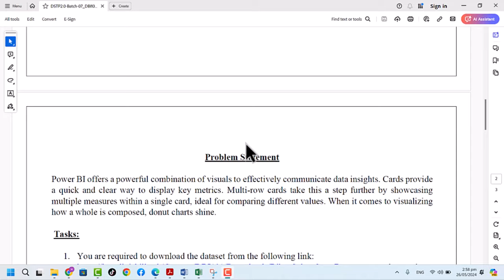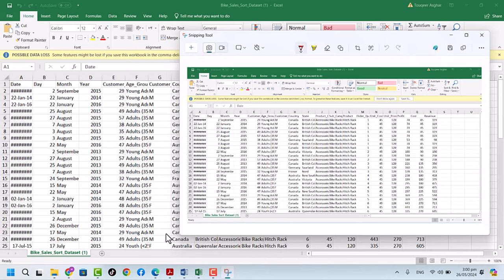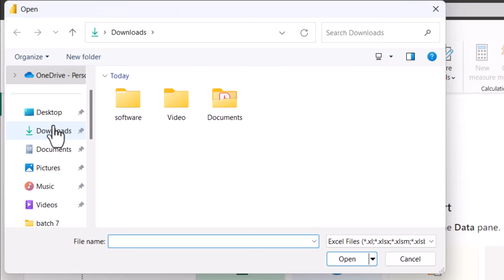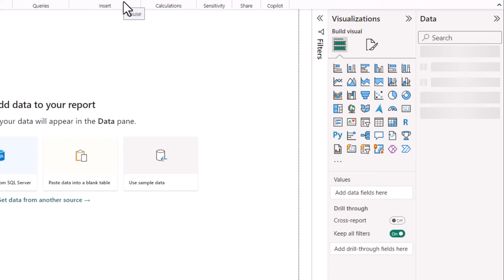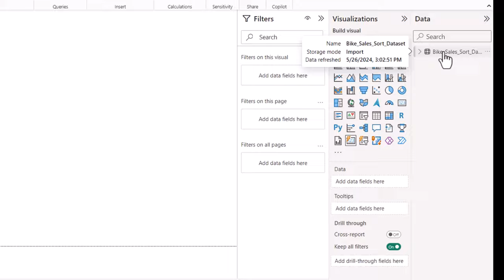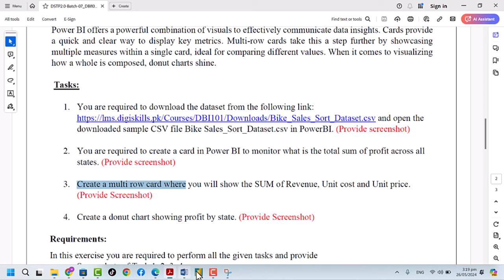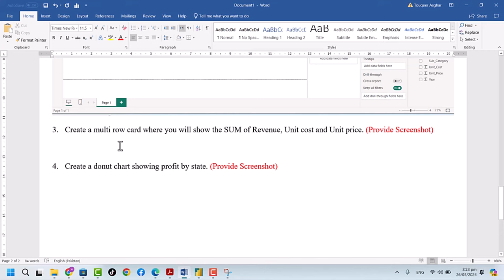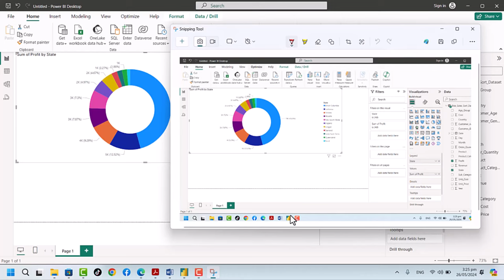Data Analytics & Business Intelligence exercise no 3 batch 7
In this video I solved the solution of Data Analytics & Business Intelligence exercise 3 batch 7 solution
Data Analytics & Business Intelligence exercise no 3 batch 7 solution | exercise no 3 Data Analytics & Business Intelligence | Data Analytics & Business Intelligence exercise 3 batch 7 solution | Data Analytics & Business Intelligence | exerciseno3 |exercise3dstp3.0 | digiskills.pk | learningplace786 | learning place | batch7 exercise no 3